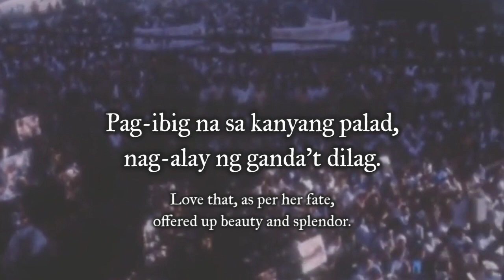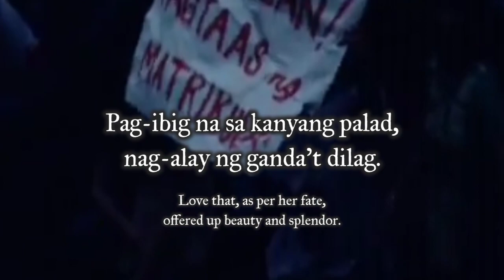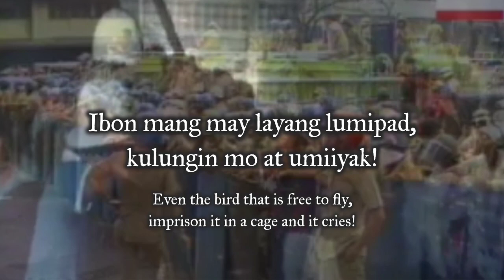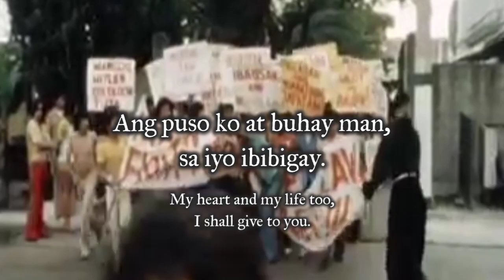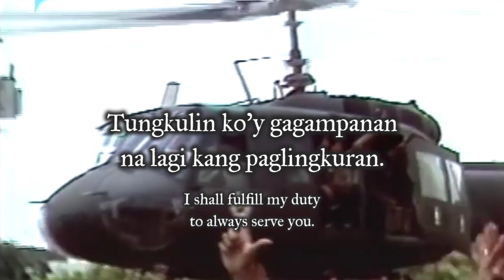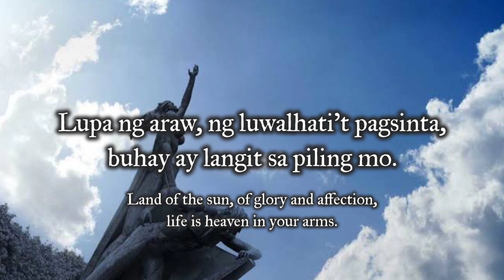"Bayan Kong Hirang" - Medley of Filipino Patriotic Songs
CORRECTION: The title of the medley is "Bayan Kong Hirang", not "Bayang Hirang".
"Bayan Kong Hirang" is a medley of Filipino patriotic songs arranged by Prof. Josefino "Chino" Toledo. It includes the patriotic songs "Bayan Ko", "Pilipinas Kong Mahal", and the National Anthem of the Philippines. It was first performed during a concert commemorating the 50th Anniversary of the First Quarter Storm last Feb. 14, 2020.

About the songs in the medley:

BAYAN KO

"Bayan Ko" (usually translated as "My Country"; Spanish: Nuestra patria, lit. 'Our Fatherland') is one of the most recognizable patriotic songs of the Philippines. It was written in Spanish by the Revolutionary general José Alejandrino in light of the Philippine–American War and subsequent American occupation, and translated into Tagalog some three decades later by the poet José Corazón de Jesús.

The song, which is a kundiman, is often considered the unofficial second national anthem of the Philippines, and is sometimes sung by Overseas Filipinos groups after the Lupang Hinirang or by itself. It is sometimes assumed to be a folk music because of its popularity, and due to the nature of its lyrics it has been used as a protest song by different political groups at various points in Philippine history.

PILIPINAS KONG MAHAL

Pilipinas Kong Mahal (English: Philippines, My Philippines) is one of the most popular patriotic songs in the Philippines. The song was composed by Filipino musician, Francisco Santiago and lyrics by Ildefonso Santos. However, the original text was in English, for "Philippines, my Philippines." It was written by Prescott Ford Jernegan. Musical tune was adapted from the state song, "Maryland, My Maryland." Santiago composed a new tune, and Santos translated the Jernegan text into Filipino for Pilipinas kong Mahal.

LUPANG HINIRANG

Lupang Hinirang" ("Chosen Land"), originally titled in Spanish as "Marcha Nacional Filipina" ("Philippine National March") and commonly known by its incipit "Bayang Magiliw" ("Beloved Country"), is the national anthem of the Philippines. Its music was composed in 1898 by Julián Felipe, and the lyrics were adopted from the Spanish poem "Filipinas", written by José Palma in 1899.

In the years after the revolution, the poem "Filipinas", written in 1899 by nationalist José Palma, gained widespread popularity as unofficial Spanish lyrics of the anthem. The Spanish lyrics were translated into English and, beginning in the 1940s, in the national language. The current Filipino lyrics, written in 1956, were adopted and made official subject to a slight revision in the 1960s. On February 12, 1998, Republic Act No. 8491 was passed, codifying the 1956 Filipino lyrics into law.

SOURCES

"Men clean the surroundings of the name monument at the Bantayog ng mga Bayani to remember the dead and the disappeared during the Martial Law era ahead of the 47th anniversary of its declaration on Friday". Photo published in Manila Standard (Sept. 21, 2019).

"Bantayog ng mga Bayani monument". Published in Manila Bulletin (Feb.

Video Footage:

"Filipino students approach the US Embassy in Manila - February 20th 1970". Video uploaded by a History Channel (Not gossip) in Youtube (2021).

"SYND 11 10 76 RIOTING IN MANILA OVER 4 YEARS OF MARTIAL LAW". Video uploaded by AP Archive in Youtube (2015).

"SYND 26 9 77 ANTI-MARTIAL LAW DEMONSTRATION IN MANILA". Video uploaded by AP Archive in Youtube (2015).

"Footages from EDSA People Power Revolution". Video uploaded by AP Archive in Youtube (2016).

"Luneta Park (4k aerial view) using dji mavic air". Video uploaded by Photoskope Joel Raniaga via Youtube.

"File Footage - EDSA People Power Monument, Whiteplains (Quezon City; 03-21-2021) HD". Video uploaded by Infinitri Creatives in Youtube (2021).